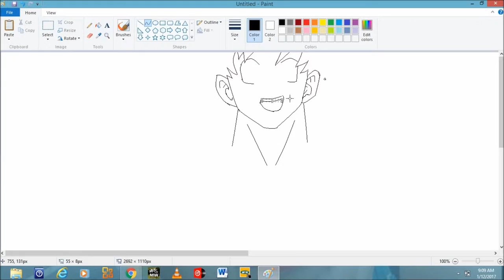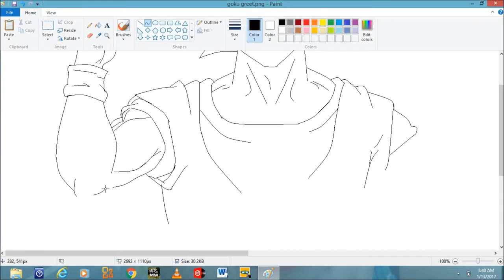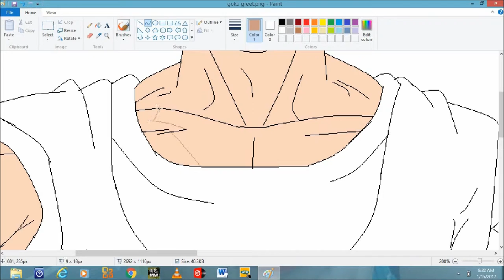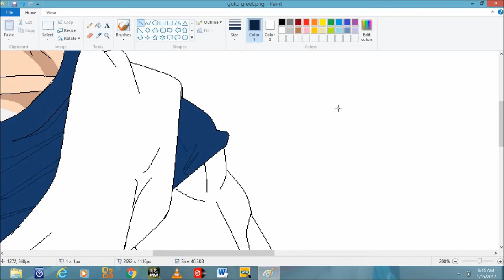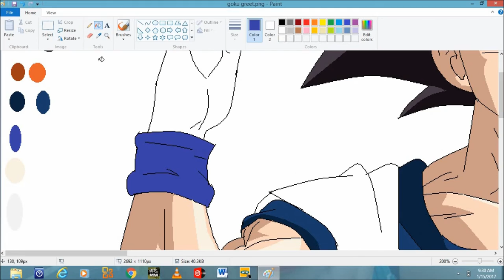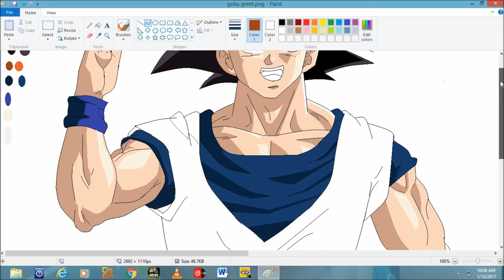How to draw Goku using Mouse on Ms paint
Son Goku, born Kakarot, is a male Saiyan and the main protagonist of the Dragon Ball metaseries created by Akira Toriyama